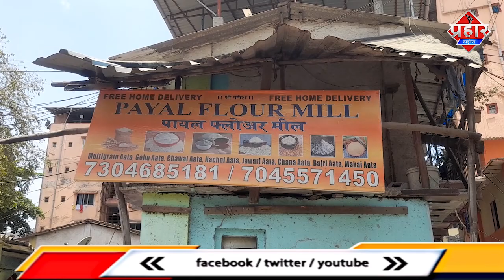नकाबपोश चोर स्कूटी लेकर फरार, सीसीटीवी चोर हुआ कैद || Islamuddin Khan || Aapka Prahar Times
नकाबपोश चोर स्कूटी लेकर फरार,सीसीटीवी चोर हुआ कैद || Islamuddin Khan

ठाणे, मुम्ब्रा में रात के समय घर दुकान के सामने खड़ी गाड़ियों को कैसे आसानी से चोर चोरी कर के फरार हो जा रहे है ऐसे ही एक घटना सामने आई है मुम्ब्रा के सैनिक नगर से सैनिक नगर में चक्की चलाने वाले सुरेश कुमार सैनी की 11 मई की रात में स्कूटी चोरी हो गई सीसीटीवी में चोरी करते हुए चोर भी कैद हो गया है हालांकि 4 से 5 दिन होजाने के बाद भी अभी तक चोरी हुई स्कूटी का कुछ पता नही चला सुरेश कुमार ने बताया कि पुलिस में चोरी की शिकायत लेकर गए थे मगर कुछ फायदा नही हुआ आपको बतादे की चोर अपना चेहरा छिपाए हुए पहले गली में काफी देर तक घूमता है उसके बाद चक्की के सामने खड़ी स्कूटी को लेकर फरार हो जाता है जो स्कूटी चोरी हुई है उसका नम्बर MH 04K K9166 है चोरी के बारे में सुरेश कुमार ने क्या बताया और पुलिस में चोरी संबंधित शकायत दर्ज कराने पर क्या बताया